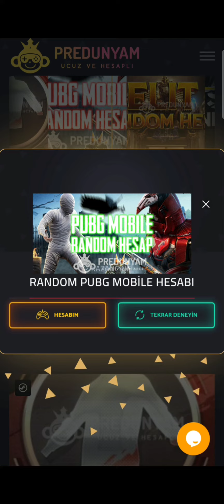50 TL'ye Random Hesap Satın Aldık. Pubg Mobile =İnanılmaz Nadir Hesap Çıktı!!=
100 tl random hesap pubg,
5 tl random hesap pubg,
10 tl random hesap pubg,
pubg random hesap ücreti,
pubg random hesap ücretsiz,
pubg random hesap üretimi,
pubg random hesap üretme,
pubg random hesap videosu

50 tl ye random hesap pubg,
pubg mobile random hesap aldım,
pubg random hesap al,
pubg rastgele hesap alma,
pubg mobile random hesap alma sitesi,
pubg mobile random hesap alip boş hesaplar oldugunu gördük,